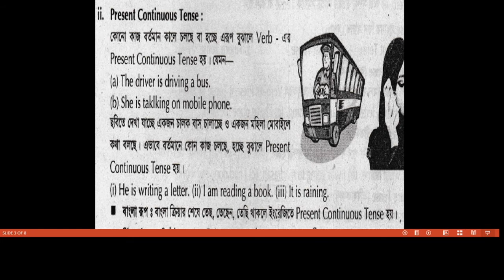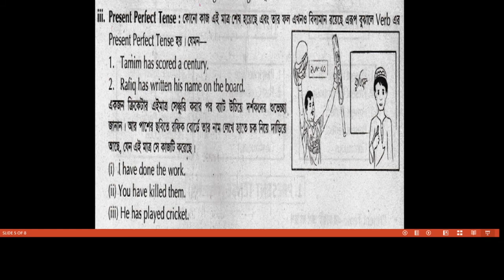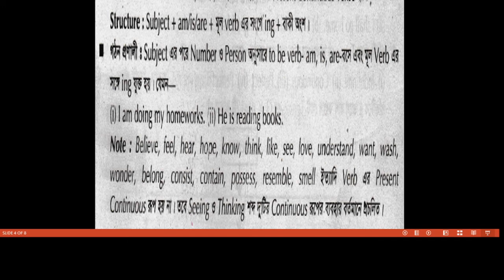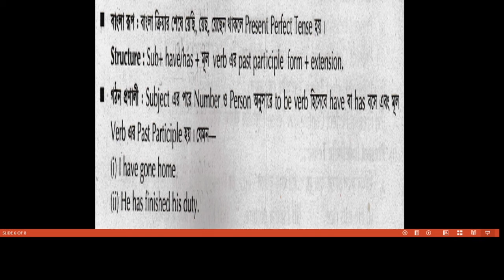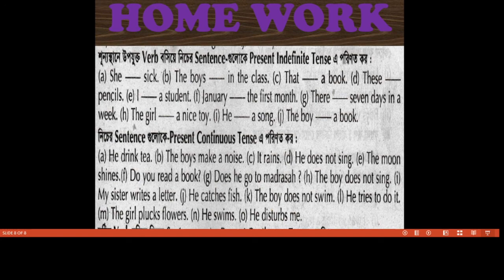Bogura City Ideal Madrasah Online Class.Class Six. Subject- English 2nd paper -7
তারিখ-  ২৩/০৩/২০২১
ক্লাস: ৬ষ্ঠ
বিষয়: ইংরেজি ২য়
বিষয় শিক্ষক-  জাকারিয়া হোসাইন
স্থান-শাকপালা, বগুড়া
মোবাইল: ০১৭৭৫৫৩৬৮৪৮